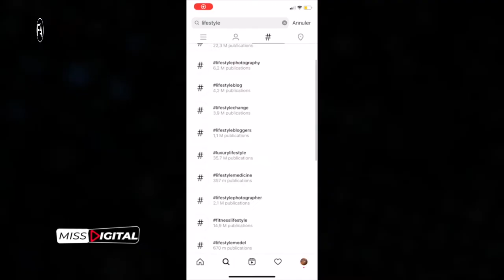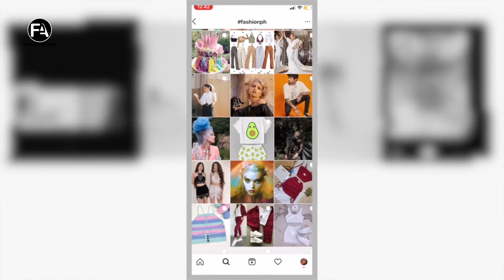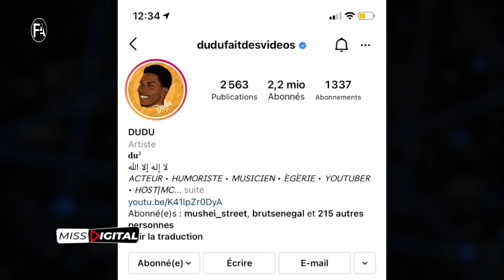MISS DIGITAL 44 : des astuces pour promouvoir votre événement sur les réseaux sociaux avec Awa